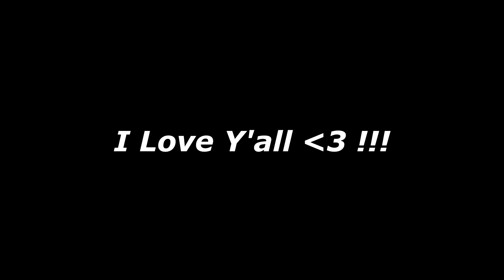YY Movement, But In Rebirth ...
*Watch in 2160p60 HD, 1440p60 HD, or 1080p60 HD *

Rebirth Gameplay
Warzone Gameplay
Warzone Movement
Best Class Setups For Warzone
Best Settings For Warzone
Best Call Of Duty Movement
Best Warzone Movement
Best Loadout For Warzone

Love You ;)
Useless info

Hacking
MW SnD
SnD MW
Best mp5
Best uzi
Best m4
Best amax
Best mp7
Best fennec class
Best PC player